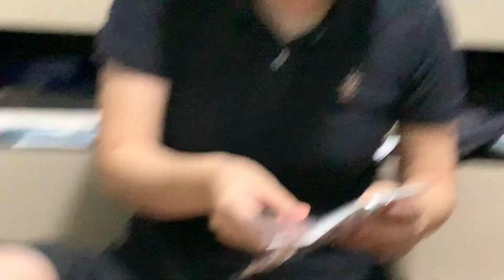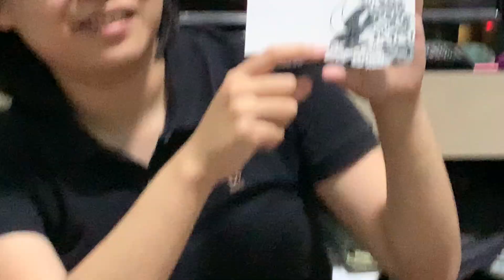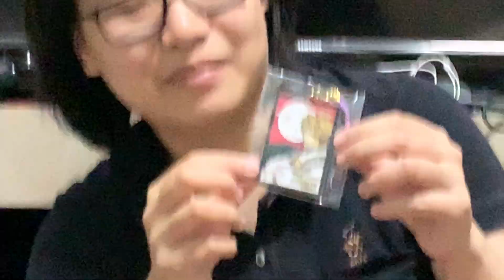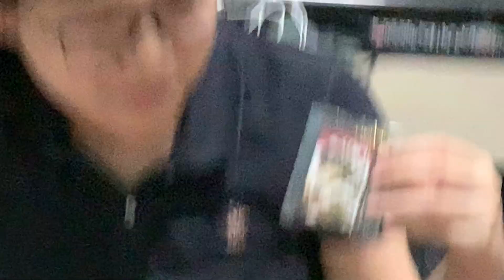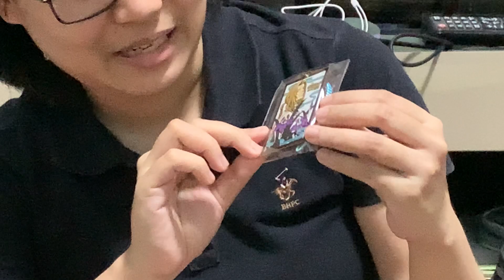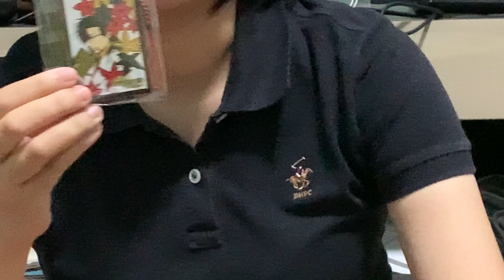หนูเปิดกล่องกับลูกนก 21: เซตสแตรปไซยูกิ แถมโปสการ์ดด้วย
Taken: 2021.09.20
เซตสแตรปไซยูกิ แถมโปสการ์ดด้วย

เพจประกาศจากโทเก็นเคียว